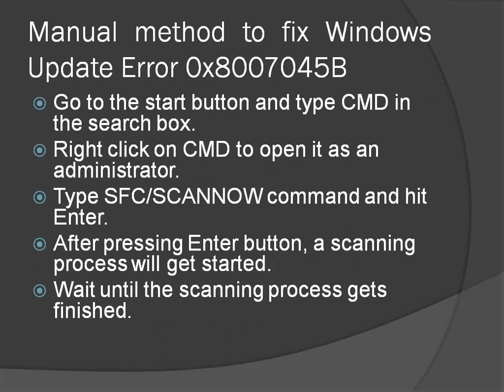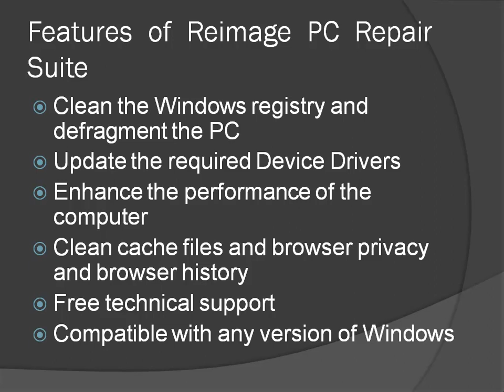Fix Windows Update Error 0x8007045B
Windows update error 0x8007045B can be fixed with the help of manual or automatic error fixing methods recommended in this article. Update error 0x8007045B in Windows may come to you due to incorrect registry entries or due to misconfigured system files.